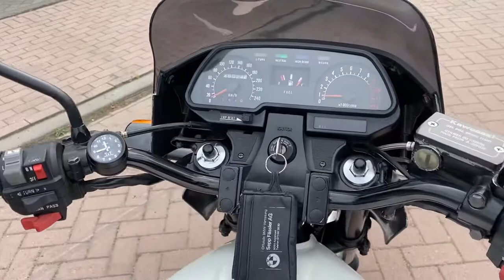Kawasaki Z1000R2 ELR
Kawasaki Z1000R2 ELR (Eddie Lawson Replica)

Only 4300 produced in 1983. The white ons very rare and this one is unrestored and like new.

A beautiful piece of motorcycle history.